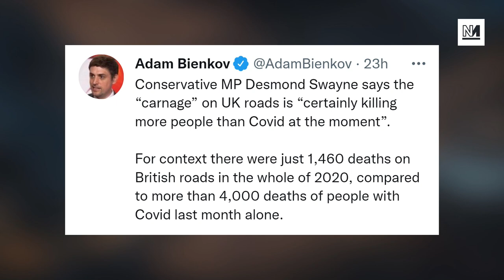Tory MP’s BIZARRE Intervention in Vaccine Passport Debate